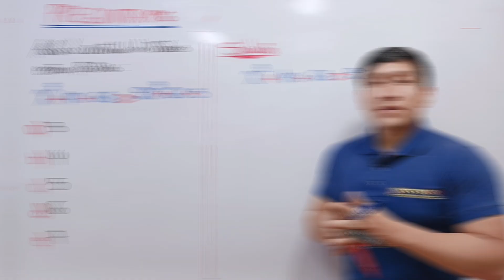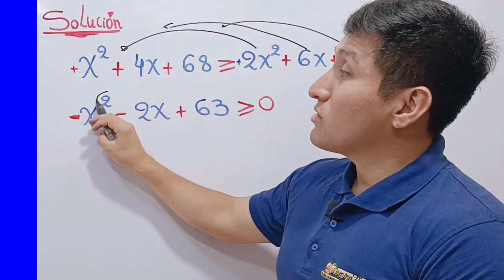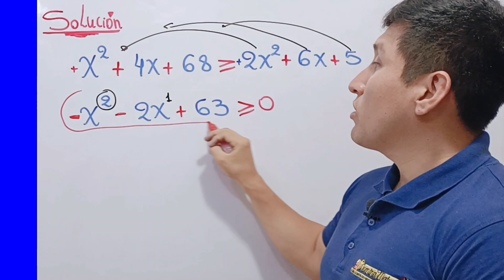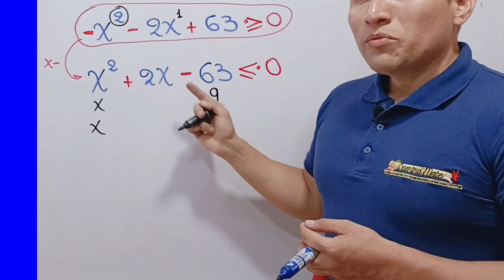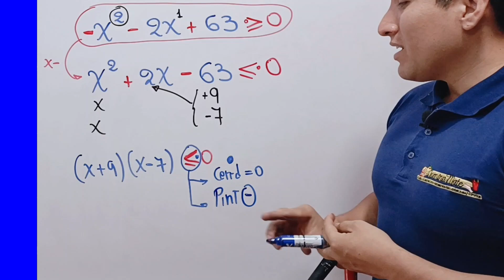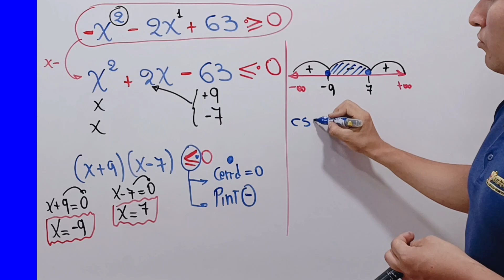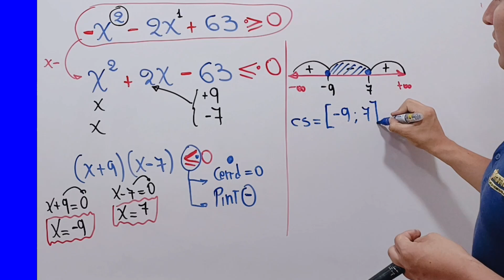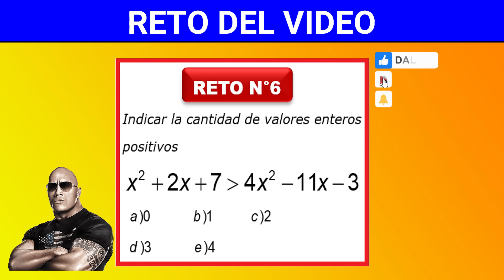🎯[INECUACIONES CUADRÁTICAS O DE 2DO GRADO]-[PROBLEMA N°6]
🔥Este video contendrá :
-Desarrollo paso a paso de la 6ta pregunta del tema de INECUACIONES CUADRÁTICAS
-Contiene el 6to RETO MATEMÁTICO para reforzar lo aprendido.